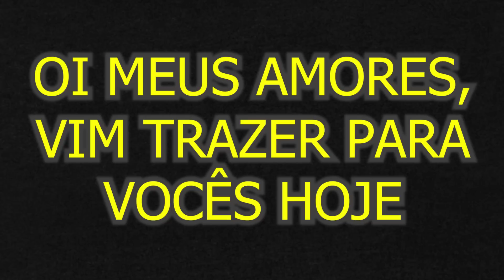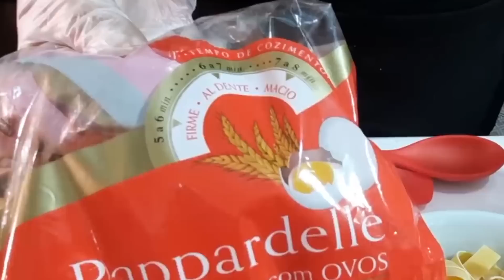04 Receitas de Restaurante que fazem sucesso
04 Receitas de Restaurante que fazem sucesso

MACARRÃO NOVIDADE NO CANAL - CARDÁPIO DE POBRE

INGREDIENTES

250 gramas de macarrão
1,5 litros de água
1 colher de sobremesa de sal
1 sachê de molho de tomate
1/2 bandeja de tomate cereja
1 colher de sobremesa do tempero caseiro do canal
1 fio de óleo ou azeite
1 cebola pequena

PURÊ DE BATATA DE RESTAURANTE

INGREDIENTES

1 kg de batata
1 litro água
1 colher de sobremesa de sal
2 colheres de sopa de manteiga
1 colher de sobremesa rasa de tempero caseiro do canal
300 ml de leite

OBS: Se você quer economizar gás você pode picar sua batata bem pequena pois assim ela vai cozinhar mais rápido.

OBS: Para fazer em casa a quantidade e boa para fazer no restaurante indico multiplicar por 3X.

MEDALHÃO DE BOI FÁCIL E RÁPIDO

INGREDIENTES

700 gramas de carne bovina (40 cubos)
22 fatias de bacon partidas ao meio (44 fatias no total)
1 colher de sobremesa de tempero caseiro do canal
1 colher de café de pimenta do reino moída
1 colher de sobremesa do tempero de salsa, cebola e bacon

ABÓBORA MORANGA COM CARNE MOÍDA

INGREDIENTES

1/2 abóbora moranga
400 gramas de carne moída
1 colher de sobremesa de tempero caseiro do canal
1 colher de café de pimenta moída
1 colher de sobremesa de colorau ou páprica
1 colher de sopa de óleo
1 cebola picada

Para cozinhar abóbora
500 ml de água
1 colher de sobremesa rasa de sal
Pimenta biquinho para decorar